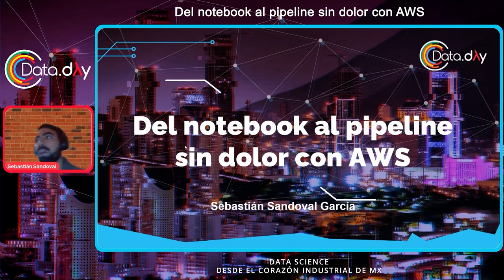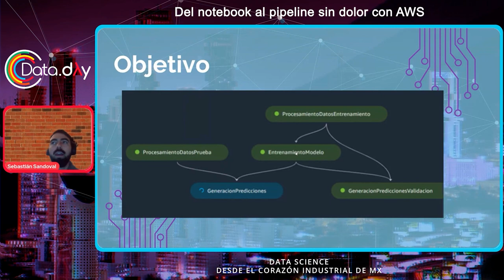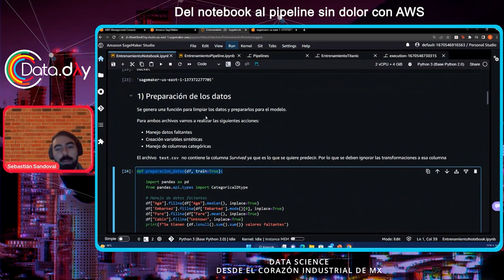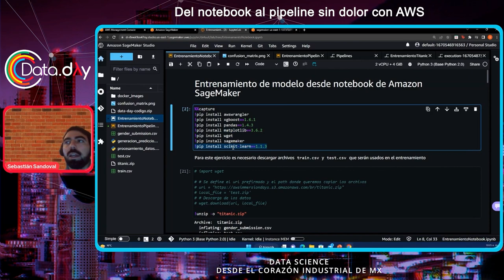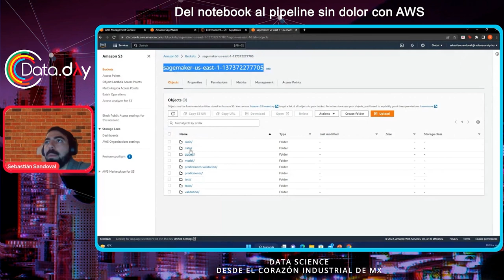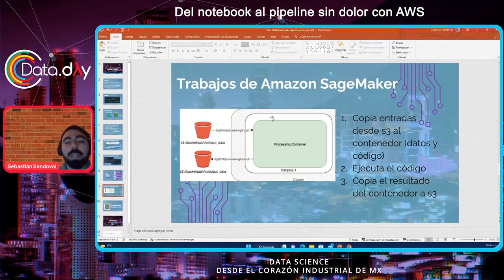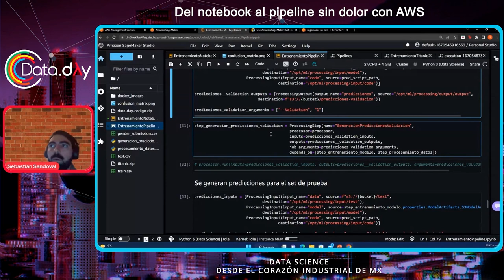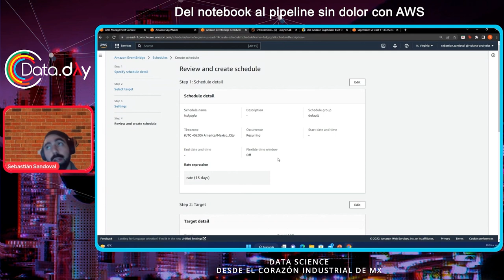Del notebook al pipeline sin dolor con AWS | Data Day MTY 12.22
El científico de datos en general es muy bueno generando notebooks robustos en los que realiza procesamiento de datos, optimización de hiperparámetros, entrenamiento de modelos y generación de predicciones de manera ordenada. Ejecutar estos notebooks de manera periódica cambiando un par de parámetros por celda es muy cómodo para quien lo desarrolla. Los problemas comienzan a surgir cuando la cantidad de datos crece y los modelos tienen que entrenarse por muchas horas o se tienen que generar predicciones de manera constante.

Este taller está enfocado a convertir un notebook de limpieza y entrenamiento en un flujo completamente automatizado. Para esto, se hará uso de los diferentes tipos de trabajos de sagemaker y se aprovechará el framework de pipelines dentro de sagemaker para orquestar la ejecución de los trabajos.

Llevar el notebook a pipelines tiene ventajas como la modularización del código, el uso de contenedores docker, optimización en el uso de recursos, paralelización automática, entre otros.

El objetivo del taller es mostrar que con poco código se puede pasar de un notebook en la computadora personal de un científico de datos a un flujo automatizado. En la primera mitad del taller se verá la teoría detrás de los trabajos de sagemaker y posteriormente se revisará un ejemplo de código paso por paso hasta llegar a la calendarización del flujo.

Como científico de datos en Banregio he dado una versión de este taller a diversas áreas, con una muy buena recepción y posterior adopción de la metodología. Este taller será una versión resumida para conocer la herramienta pero la considero suficiente para despertar el interés en los participantes y brindarles conocimiento de valor.